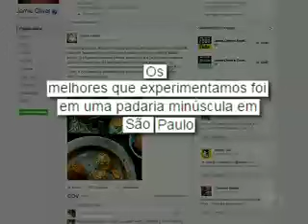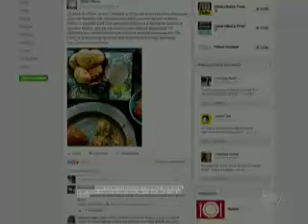DOMINGO ESPETACULAR: MITOS E VERDADES 16/10/16